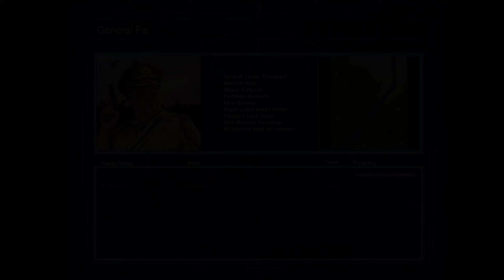Zero Hour: Infantry General cheese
How to quickly and effectively beat an opponent. Cheese, if you will 😉